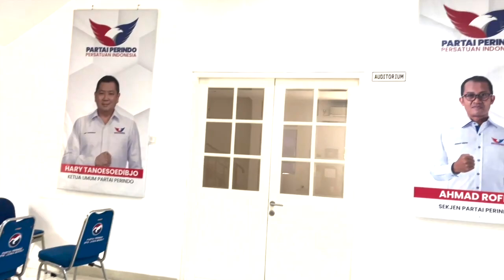Dapil Menentukan Strategi Kampanye